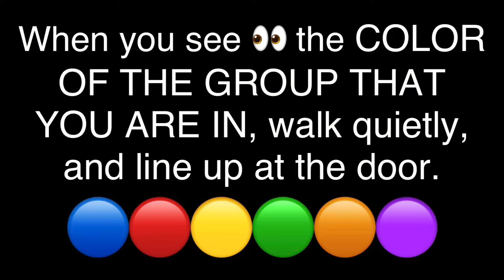Phys.Ed.Review (Star Wars Time To Line Up - Color Groups 3)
I use these videos to have students line up in an orderly way at the end of Physical Education class.

Song source...

Content is used under the "Fair Use" provision for education and are not sold for profit: "Fair use is the right to use portions of copyrighted materials without permission for purposes of education, commentary, or parody."